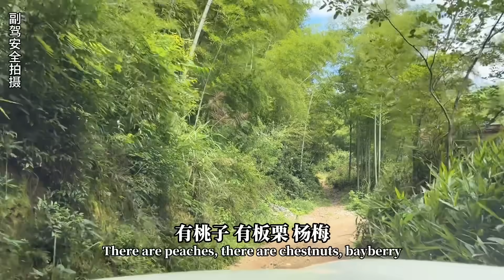去媳妇闺蜜家摘杨梅，被五条狗吓得不敢下车，还好摘了四筐真过瘾【叉子闯四海】